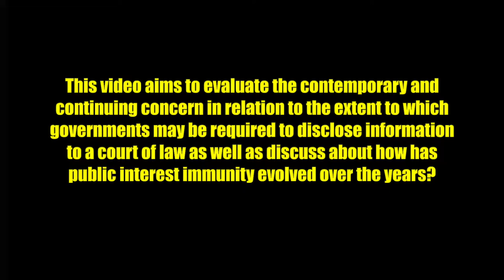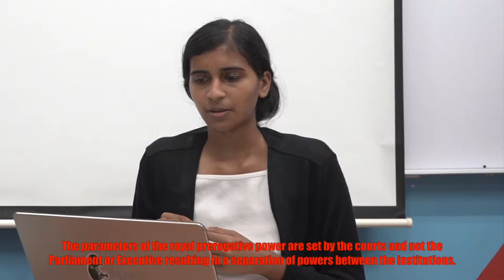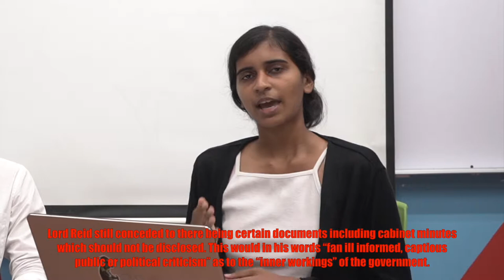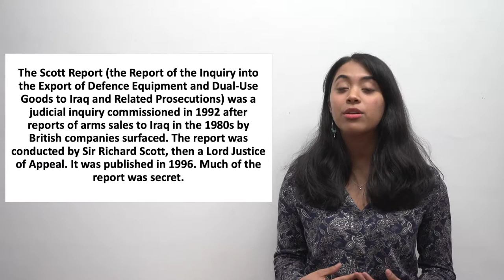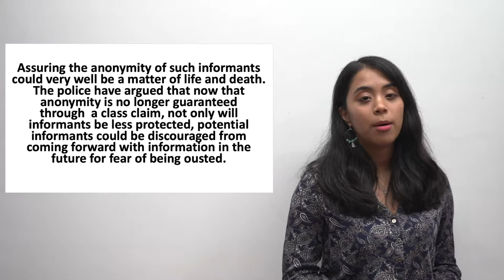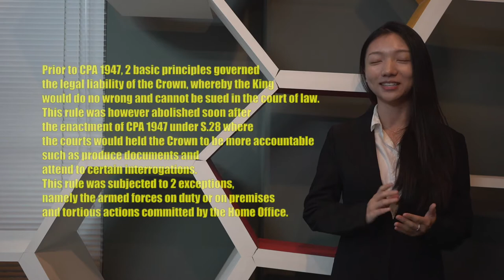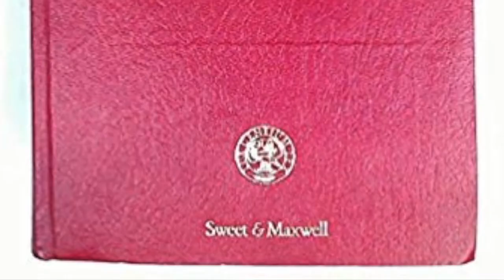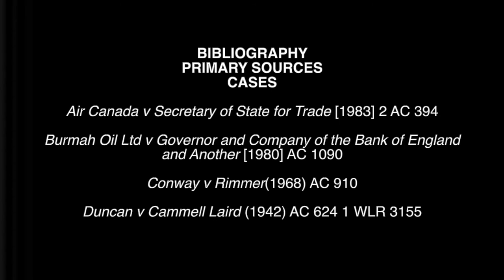Public Interest Immunity: Its Concerns and Evolution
This video aims to evaluate the contemporary and continuing concern in relation to the extent to which governments may be required to disclose information to a court of law as well as how has Public interest immunity evolved over the years.